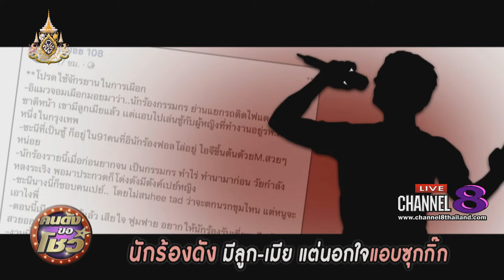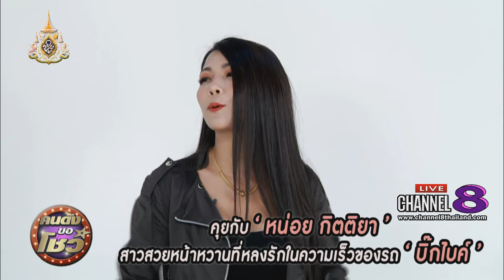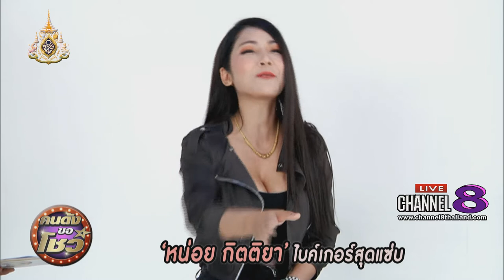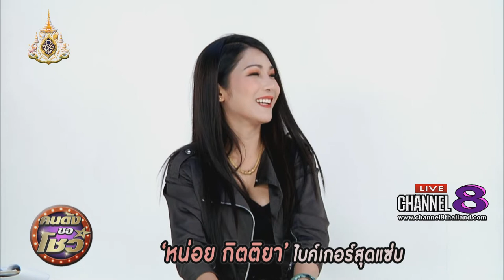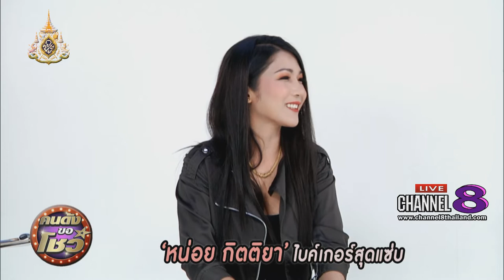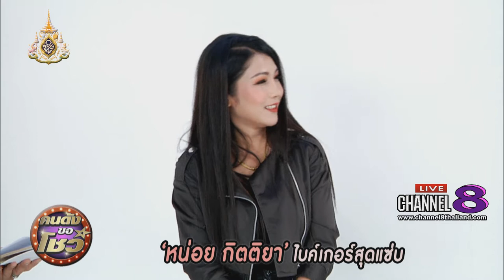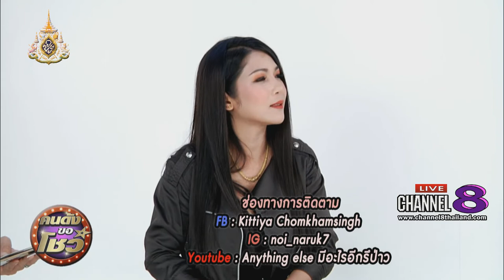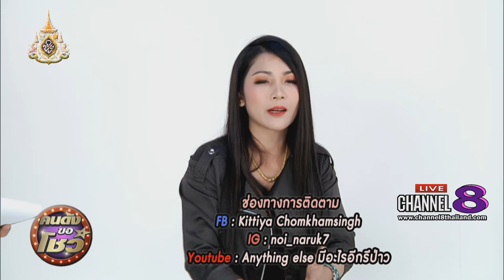Channel8Thailand : คนดังขอโชว์ 29-05-62 : "หน่อย กิตติยา" สาวหน้าหวานที่หลงรักในความเร็ว